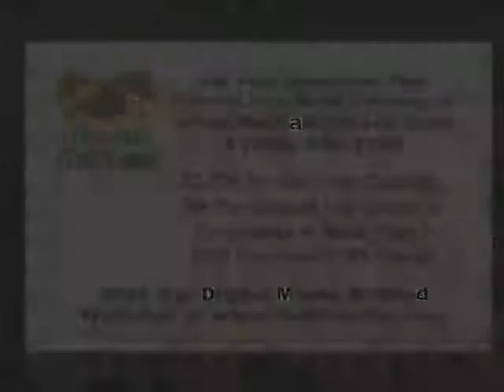The_Fark_Dissertation-Kelly_Keegan_003